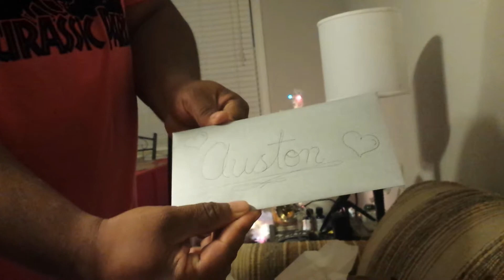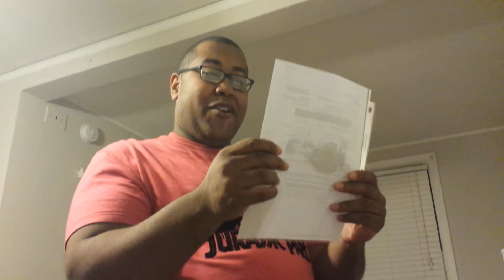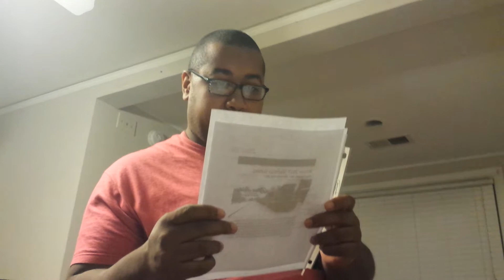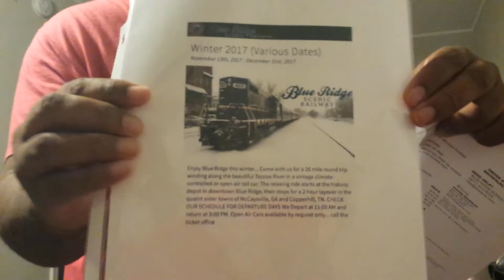Auston's Christmas 2017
I found this old video of my ex while going through my phone. Unfortunately, Auston passed away suddenly on December 24, 2018. Treasure those memories. You never know when someone could be living their last day on Earth!